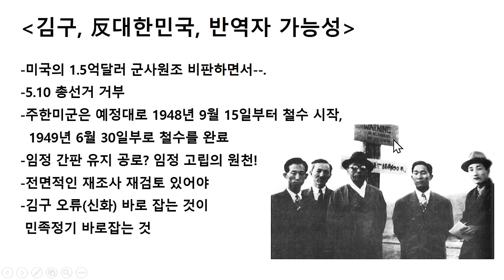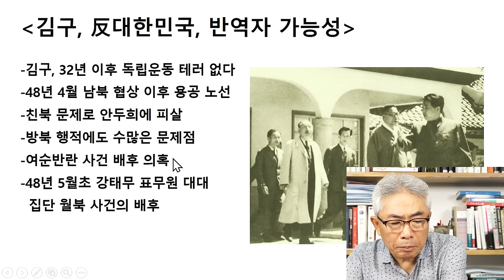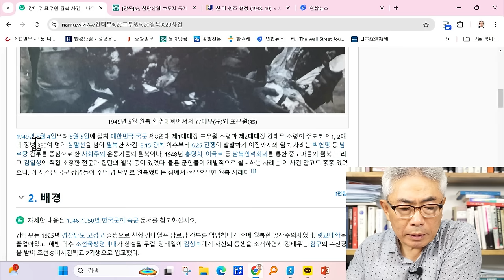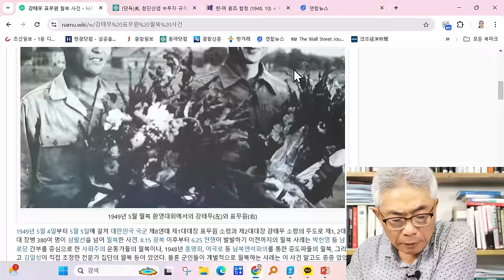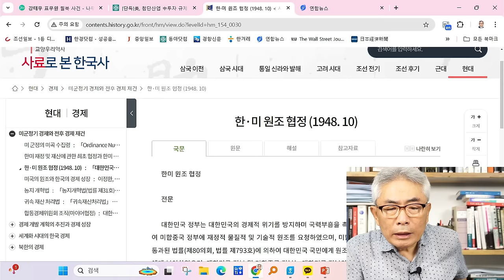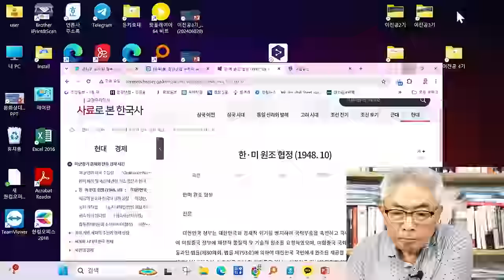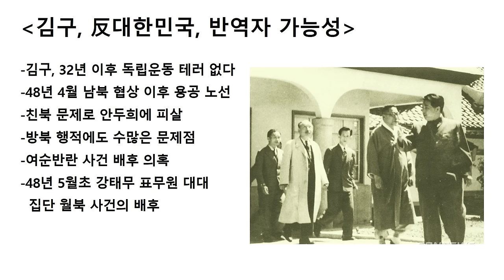김구, 결국 패배주의에 젖어 변절하다 / 라이브컷